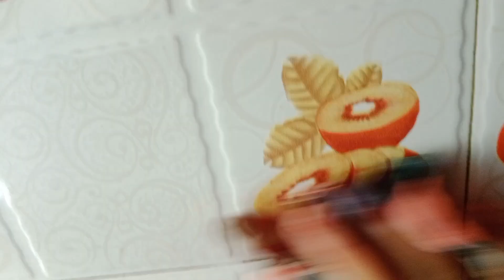gajar ka halwa recipe 😋